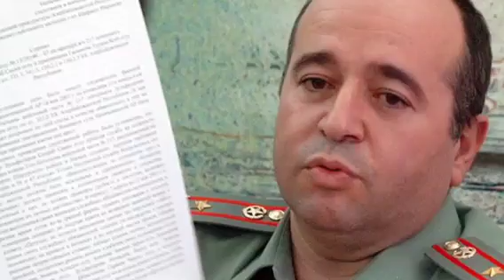Եղավ Պայթյուն և Ջրհեղեղ, Սարսափելի էր Ալիևի ու Էրդողանի համար